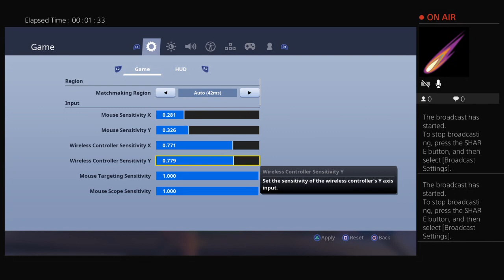yktv-farro's Live PS4 Broadcast